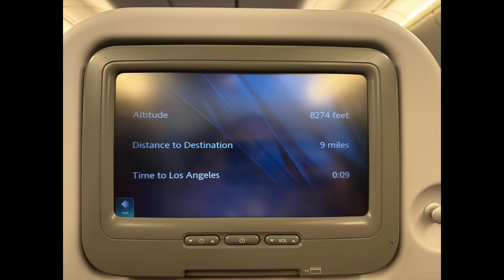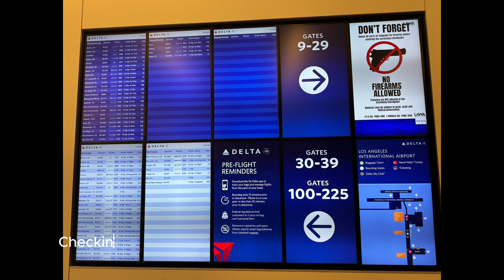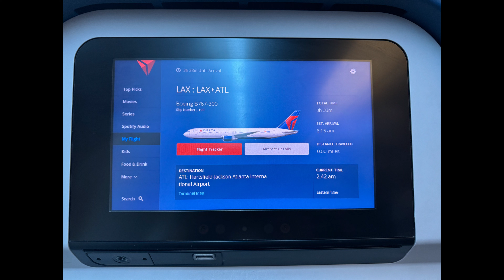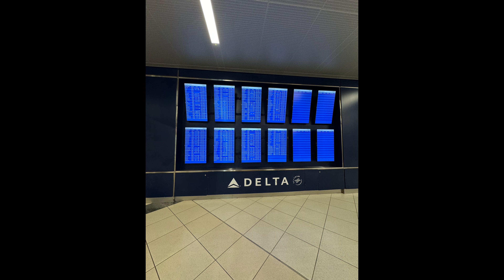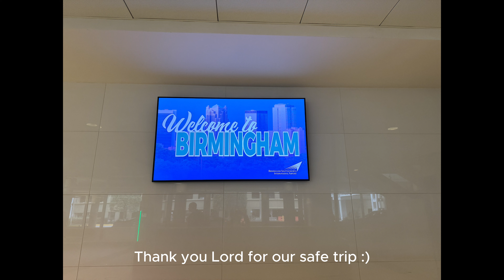Flight to the USA Part 2 | Episode 18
Take care!

Love,
Mel :)